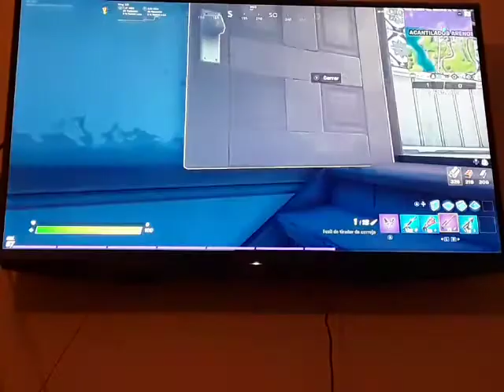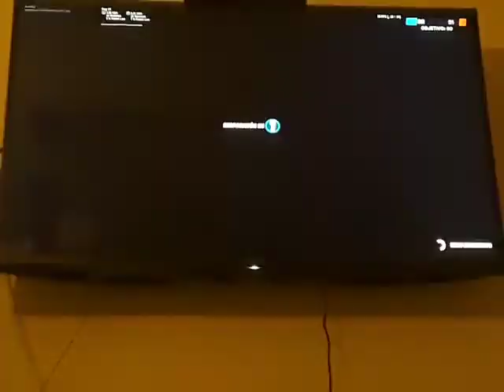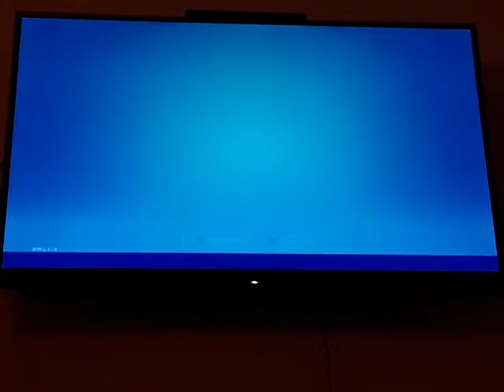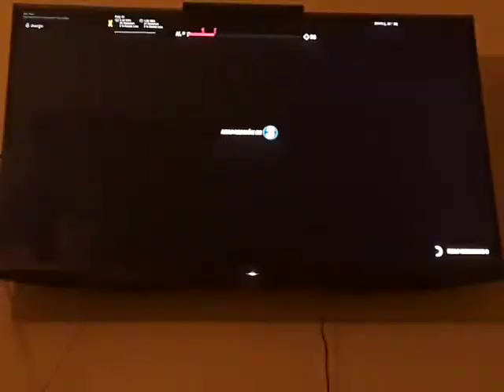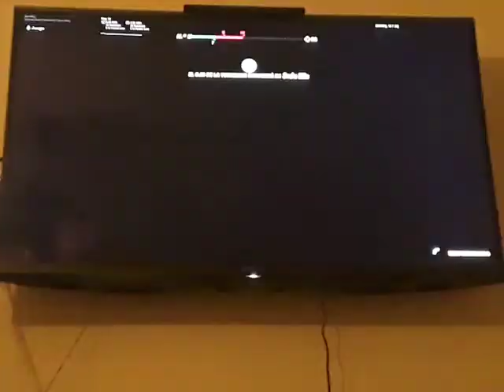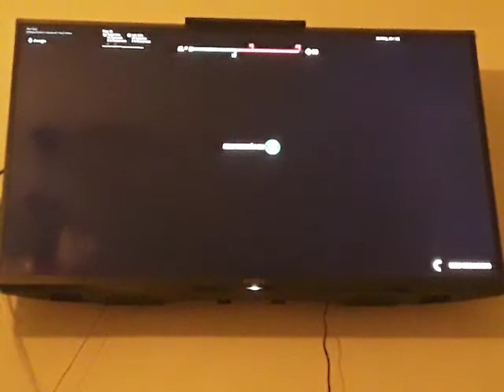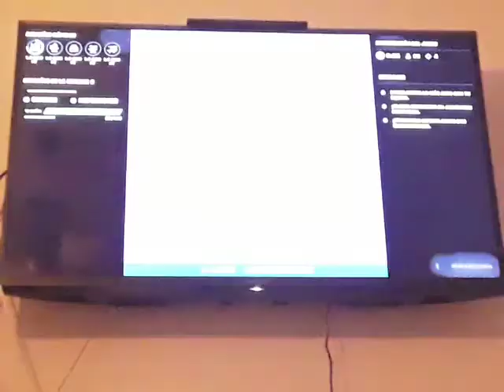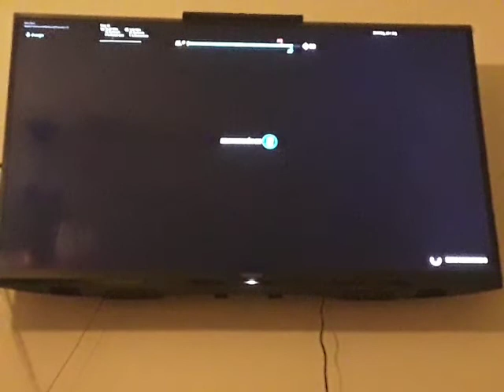FORTNITE - BATTLE ROYALE (VNF 61) - Episodio #713: Victoria magistral en ¡Venganza!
Antes de irme a este MTL, he decidido irme a Refriega de Equipos para completar todos los desafíos rápidos en una sola partida. Luego ya he jugado al MTL, consiguiendo una victoria magistral de milagro en una de las partidas. Después he ido a Fiesta Magistral y he estado hablando sobre la evolución de los maltratos hacia mi persona a lo largo de mi vida. Me da pena ajena la envidia que se me ha tenido por tener unos logros importantes al ser alguien en la vida. Si os contara lo que he estado haciendo para que se me tenga envidia, se os caerían los putos calzoncillos, pero los envidiosos deberían dar gracias a que prefiero dejar en el anonimato los logros y el dónde me he metido para conseguirlos. A ver, hay personas que no me han maltratado por envidia, pero hay otras que utilizan excusas para esconderla y no admitir nada. Bueno, me callo un mes. Lo que quería decir es que he jugado y he tenido una victoria magistral en el MTL llamado "¡Venganza!", que es en dúos. Por cierto, mañana Fortnite cumple 3 años, así que habrá un SNF especial, pero se grabará por la tarde, subiéndola por la noche mientras yo esté fuera. Ahora os paso un vídeo donde continúo con la cosa porque de la nada el vídeo se ha cortado. Enlace
-Este vídeo se ha subido el sábado sobre las 00:21 en vez del viernes.